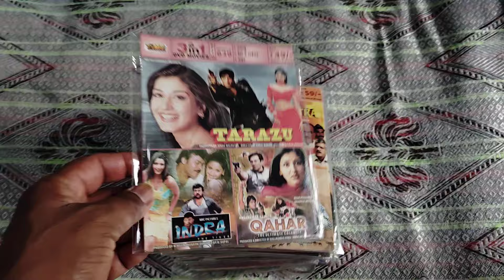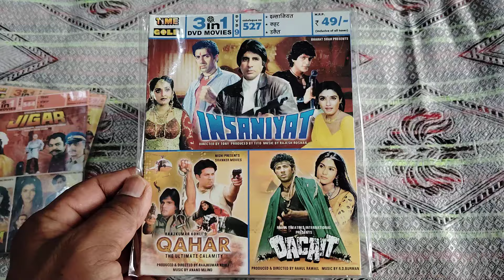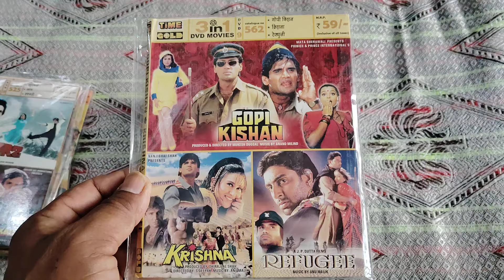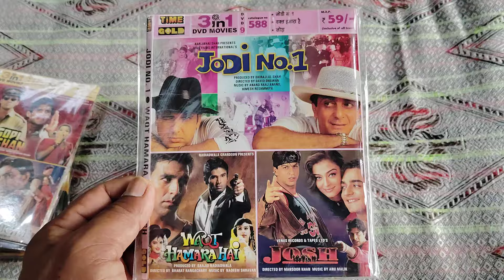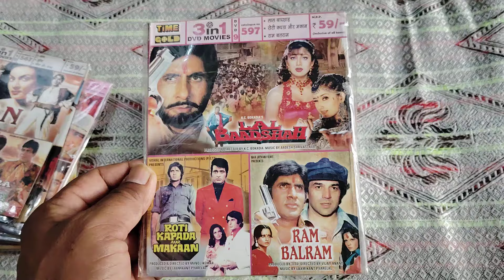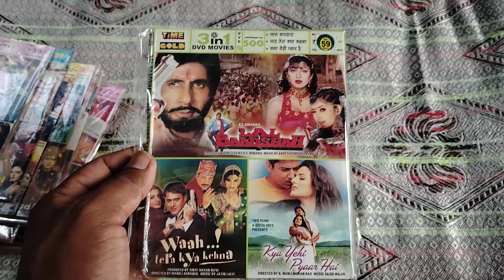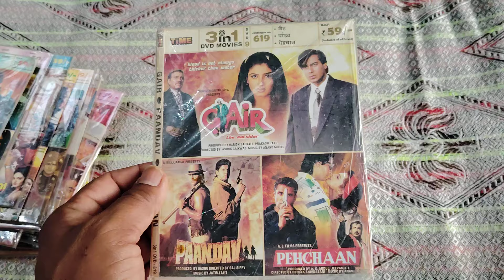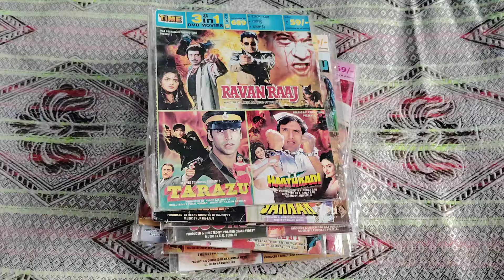Old hindi movies dvd cassette part-9#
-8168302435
Minimum order- 5 cassette
1 se 10 cassette tak ka courier charge 100 Rupaye liya jayega
Dvd cassette# dvd# cassette# viral videos# viral# trending videos# trending# Old hindi movies# old hindi#